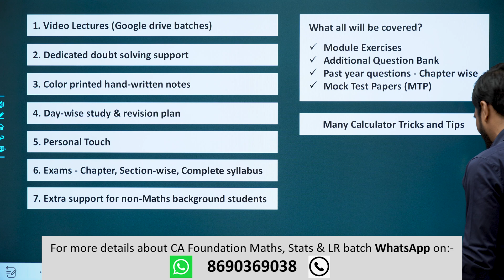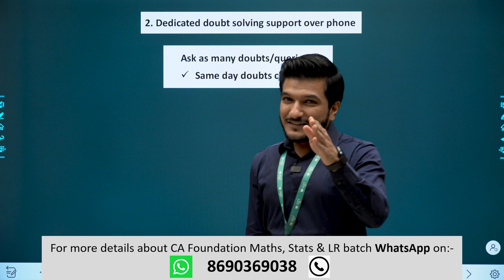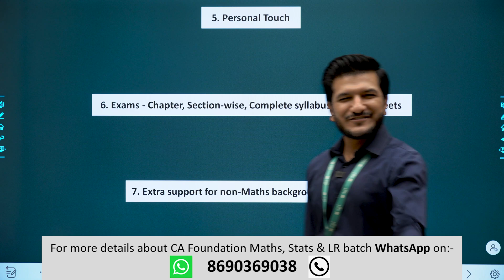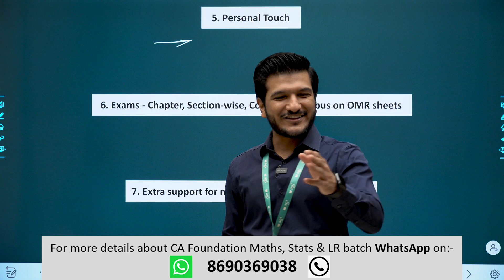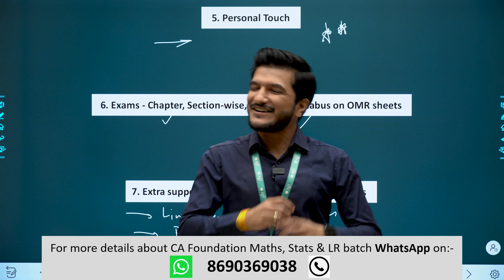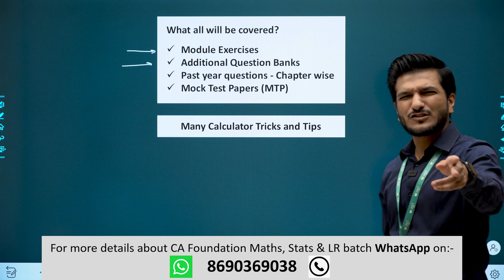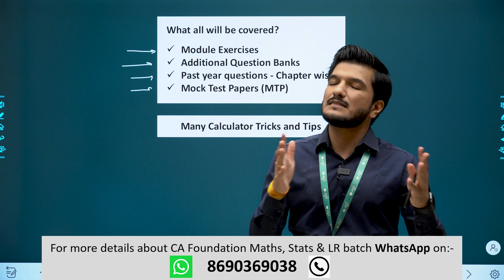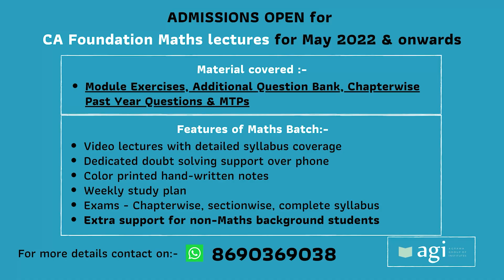CA Foundation Maths lectures for May 2022/Nov 2022 | Business Maths, Stats & LR | Best Maths Tutor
Hello everyone,

In this video, you will get all the details about CA Foundation Maths batch for May 2022/Nov 2022 attempt.

Do watch the following topics for CA Foundation:-

Please let me know if you have any doubts.